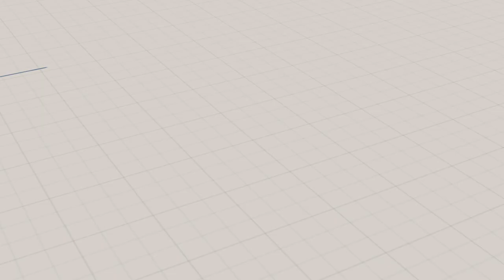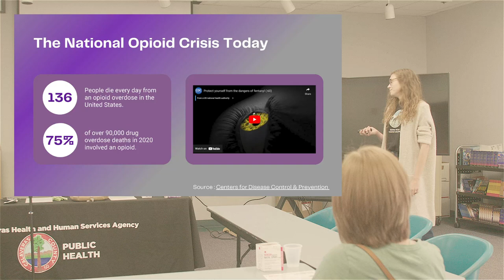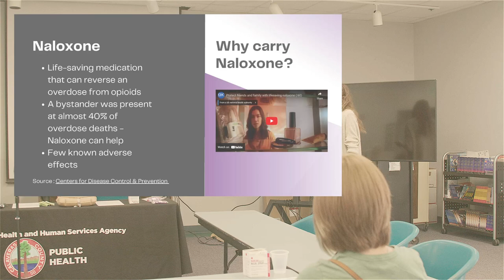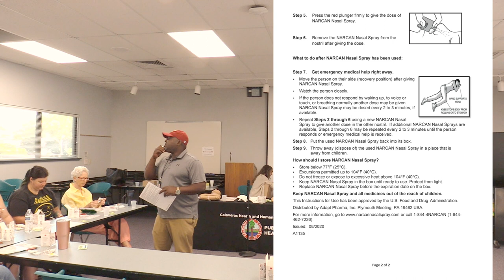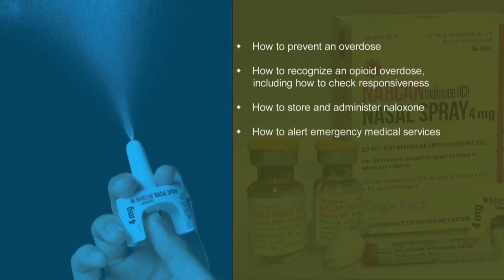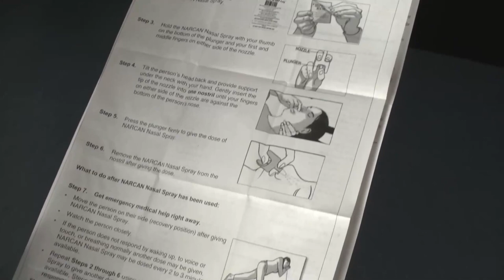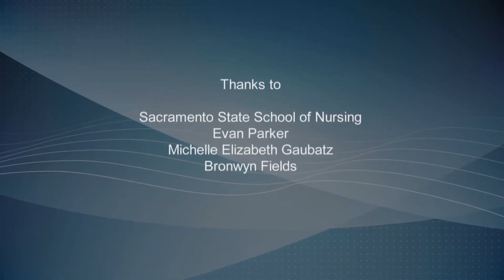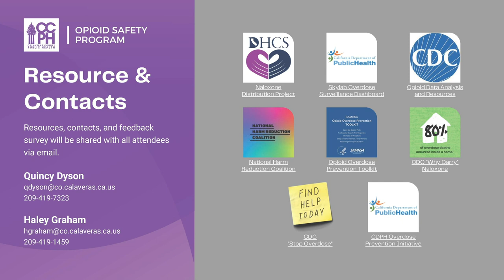NARCAN Training by Calaveras County Public Health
The Calaveras Senior Providers' Network received a presentation on opioids and how to administer NARCAN.